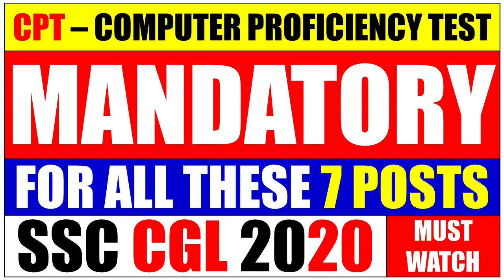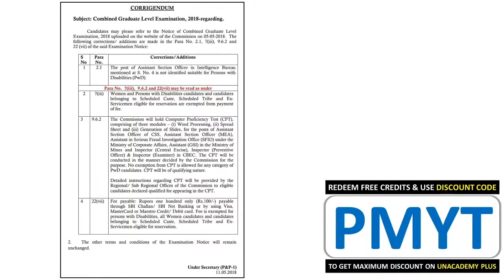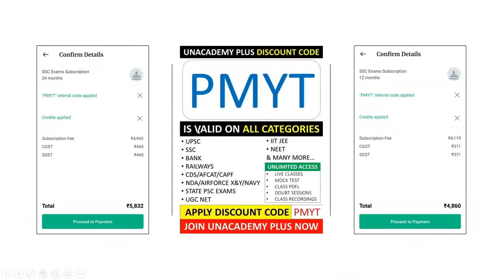SSC CGL 2020 - CPT IS MANDATORY FOR ALL THESE 7 POSTS | CPT - COMPUTER PROFICIENCY TEST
Unacademy Plus Subscription Benefits:
1. Learn from your favorite teacher
2. Dedicated DOUBT sessions
3. One Subscription, Unlimited Access
4. Real-time interaction with Teachers
5. You can ask doubts in the live class
7. Download the videos & watch offline